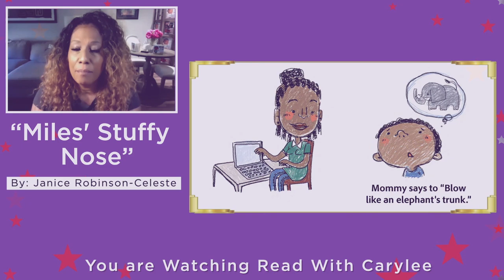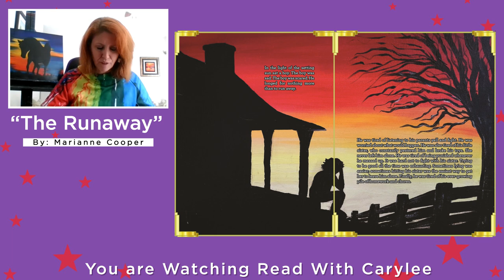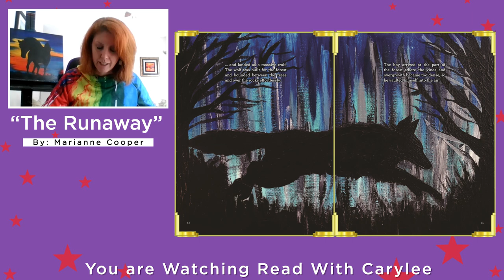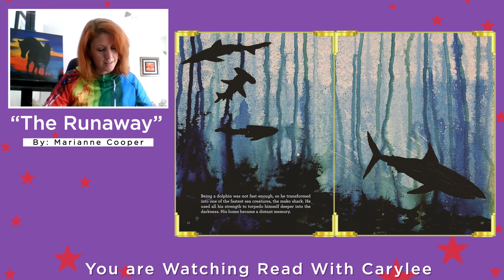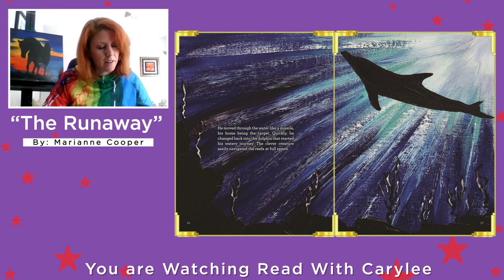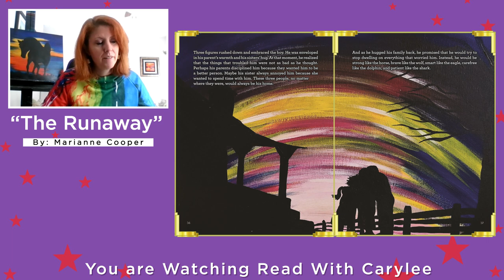The Runaway By Marianne Cooper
Hey Friends,
Have you ever gotten angry or sad and think that no one understands you? It may be hard to express our feelings sometimes, but it's important to talk to someone. Today's story helps us to find ways to think through those big feelings.

This episode will read The Runaway with Marianne Cooper.

✅ ABOUT THE STORY:
Fighting parents. A pestering sister. Making mistakes. For this frustrated boy, trying to be good all the time is exhausting. When he tries to escape it all by running away, will he find the peace he is looking for?

Artfully written by Marianne Cooper and featuring her dreamlike and painterly illustrations, the picture book The Runaway conveys that running away from our big feelings is never the answer.

✅ ABOUT THE AUTHOR:
Marianne Cooper wrote stories even before she could learn to write. At five years old, she would draw pictures and save her stories on a portable recorder. In her book The Runaway, she shares how she brought the words and pictures together in a not so usual way. Marianne shares, "The funniest thing is how I wrote this story. Because I knew how it would be in my head, I did the illustrations and painted everything first. Then I went back and wrote the words to match pictures, which is the opposite of how most people get the manuscripts done first."

The Runaway is a precious book that gently addresses the sometimes-hopeless feeling of anxiety and was inspired by a child who experiences this. Marianne hopes her young readers will come away from her book, understanding that anxiety comes in all shapes and forms and can happen to people of all ages.

Marianne believes a good picture book is one that captures the reader's attention from the very beginning, and whose storytelling is visually supported by its illustrations. She wants to impart a lesson that, while running away from problems is never the answer, discussion and imagining them a different way can help. She hopes her words make a difference to children and that her illustrations bring them joy.

When she's not writing and illustrating thought-provoking picture books for children, Marianne enjoys reading, painting, and hanging out with her husband and four children. She lives with her family and two dogs, three cats, two guinea pigs and a handful of hermit crabs, in Virginia. The Runaway is her debut children's book.

Discover other books that are worth your time and join author read-aloud at Carylee's YouTube channel 🖥️  Read With Carylee